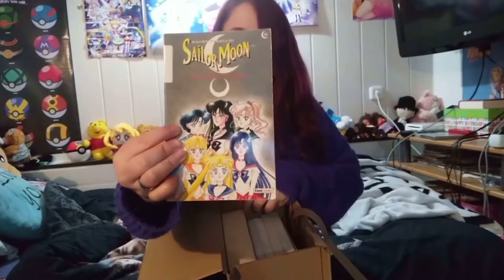5 Jahre YouTube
Danke das viele von euch, mich schon so lange hier auf YouTube begleiten.

Wenn ihr mich gerne Unterstützen wollt, schaut gerne hier vorbei: